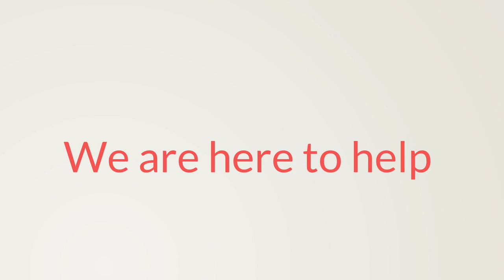OMEGA Infrared Temperature Solutions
Video showcasing our infrared temperature products, no matter how fast , large or reflective the target, we have a product for you.